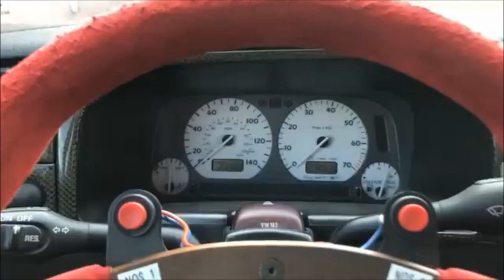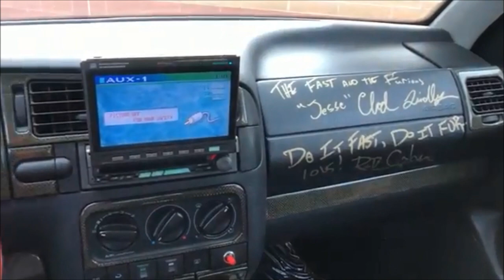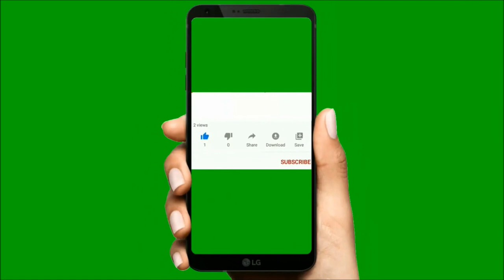VW JETTA DE FAST AND FURIOUS ET PETIT FREESTYLE